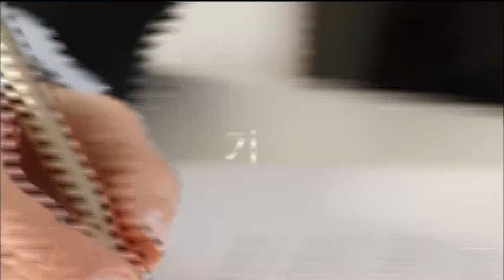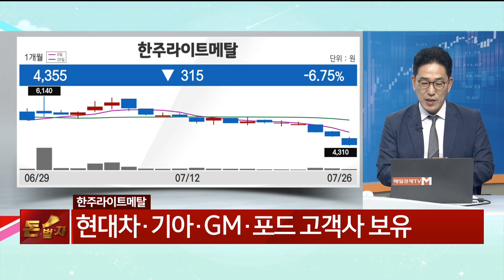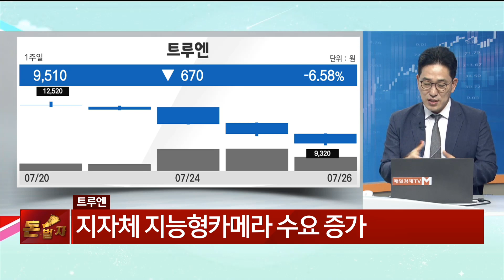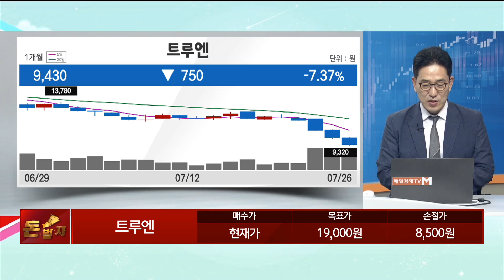[돈이 보이는 종목] 한주라이트메탈 트루엔_MBN골드 조기준 매니저